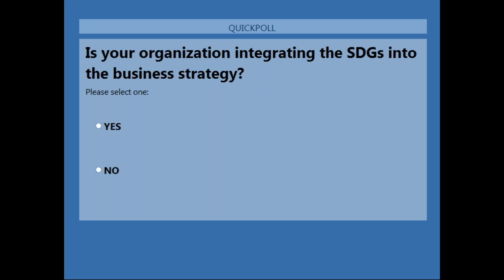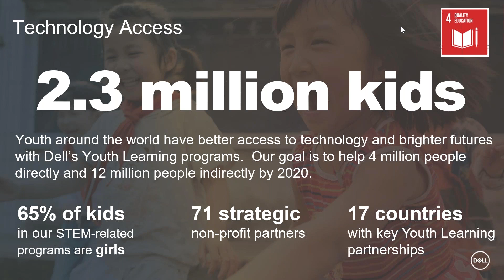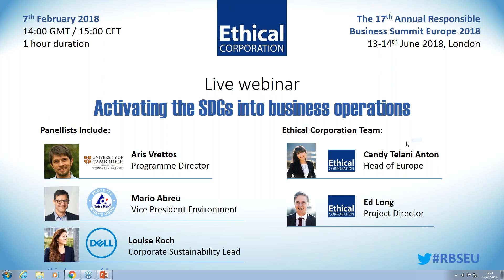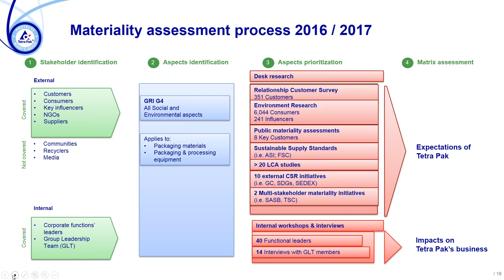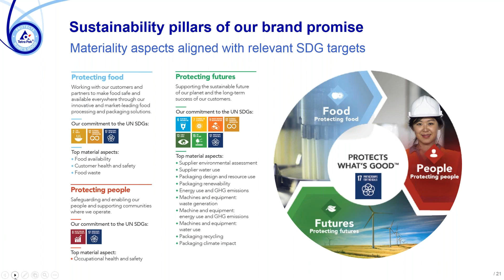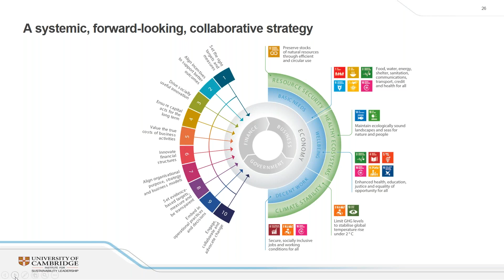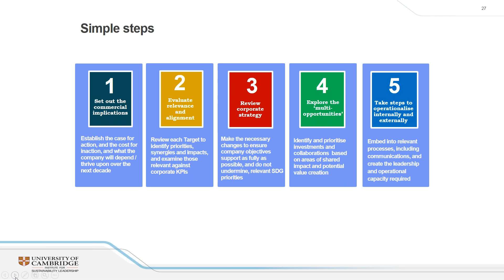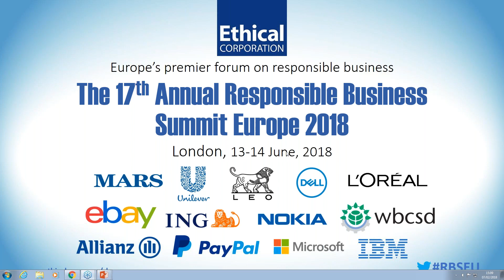Webinar: Activating the SDGs into business operations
As part of the knowledge exchange for The Responsible Business Summit Europe

Speakers include:
*** Mario Abreu, Vice President Environment, Tetra Pak

*** Louise Koch, Corporate Sustainability Lead, Dell

*** Aris Vrettos, Programme Director, Cambridge Institute for Sustainability Leadership